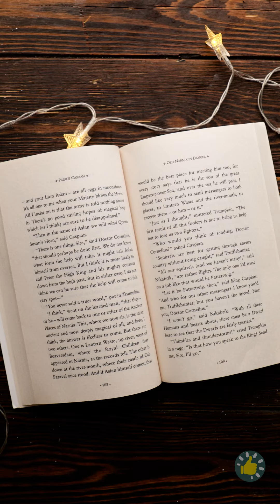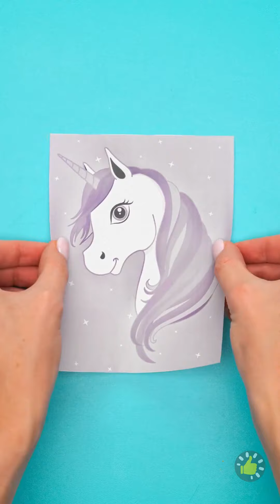KERAJINAN KEREN YANG AKAN BERGUNA! | DIY Epoksi dan Polimer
URUTAN WAKTU:
00:00 - ANTING BENTUK BINTANG
00:19 - MENGHIAS CASING PONSEL
00:31 - DIY VAS